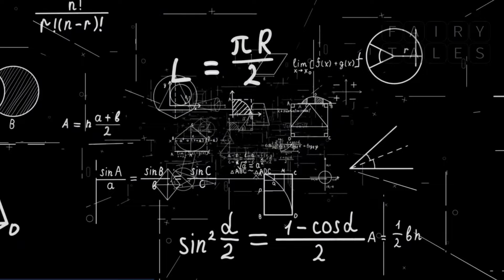भारत की सबसे भूतिया और डरावनी जगहे | Haunted places in india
इस वीडियो में भारत की सबसे दरवानी और भूतिया जगह के बारे में बताया गया है...

This content is purely made by PRINCE MODI